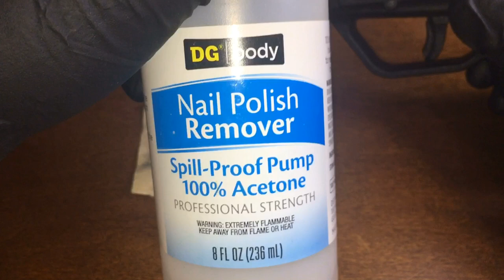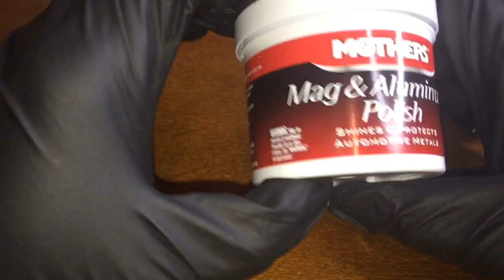How to turn a black handgun into a stainless steel handgun with mother’s polish / ASMR